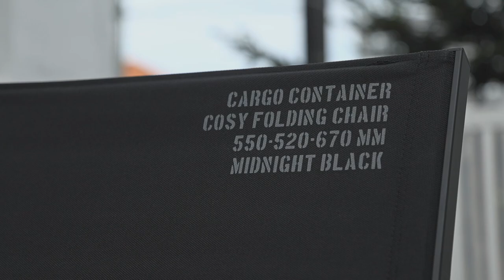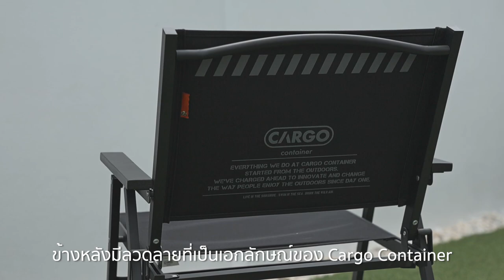Cargo Container Cosy Folding Chair M เก้าอี้แคมป์ปิ้งพับได้ กางง่าย | Santa Camping Review [Ep.15]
ล่าสุดผมเพิ่งจะซื้อเก้าอี้แคมป์ใหม่มาใช้ ลองดูมาหลายแบรนด์แล้วไม่ถูกใจจนมาเจอ Cargo Contrainer แบรนด์จากเกาหลีที่ทำสไตล์เก้าอี้ได้เท่ ถูกใจมาก นอกจากนั้นยังใช้งานได้ดีอีกด้วย ใช้แล้วชอบเลยมาป้ายยากันต่อในรีวิวนี้ผมทำไว้ละเอียดเลยครับ แต่ถ้าใครสงสัยอะไรเพิ่มเติมพิมพ์มาใน Comment เดี๋ยวผมไปตอบให้นะครับ

ถ้าสนใจอุปกรณ์แคมป์ปิ้งและ อยากสนับสนุนการเดินทางของพวกเรา
สามารถซื้อผ่านลิ้ง Shopee ข้างล่างนี้ได้เลยครับ ขอบคุณจ้า 🙏😌

สามารถติดตามเรื่องราวสนุกๆ ของ Santa ได้ต่อ ที่ลิ้งค์นี้เลย